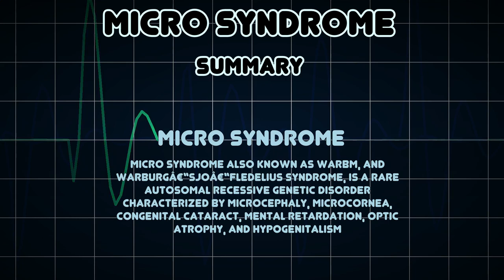Micro syndrome (Medical Condition)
Symptoms, risk factors and treatments of Micro syndrome (Medical Condition)

Micro syndrome also known as WARBM, and Warburgâ€“Sjoâ€“Fledelius syndrome, is a rare autosomal recessive genetic disorder characterized by microcephaly, microcornea, congenital cataract, mental retardation, optic atrophy, and hypogenitalism